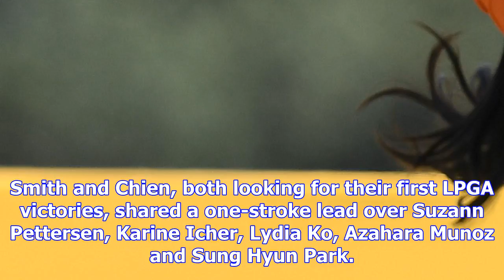Aditi ashok tied-36 after first round at lpga tour championships golf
Indian golfer Aditi Ashok made a creditable start with one-under 71 on the opening day of the CME Gr...